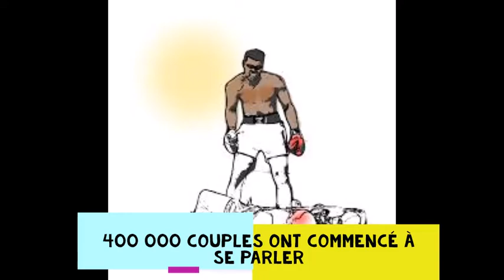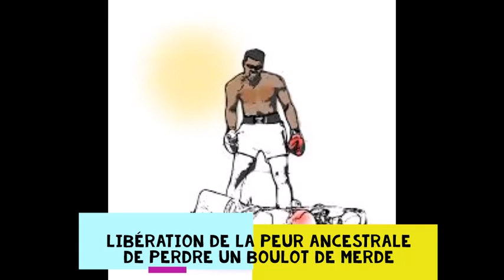Journal sportif de l'E-TERR , Calcul des points: coté HUMAIN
Compte rendu du match Astral/ Ego sur  l'E-TERR